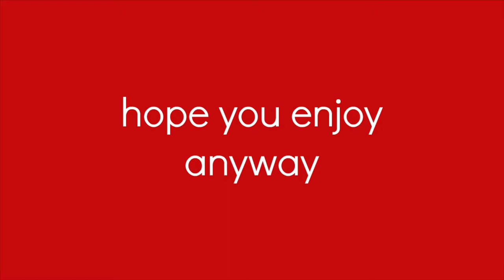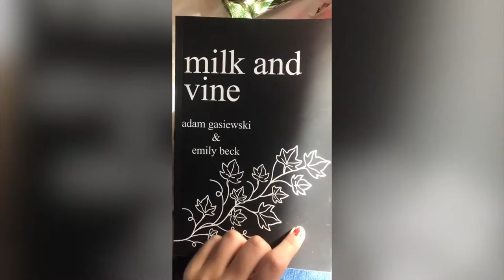17. Half of A Vlog (My Bad)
songs:
i want what you have - willamette stone
forest child - skinny atlas